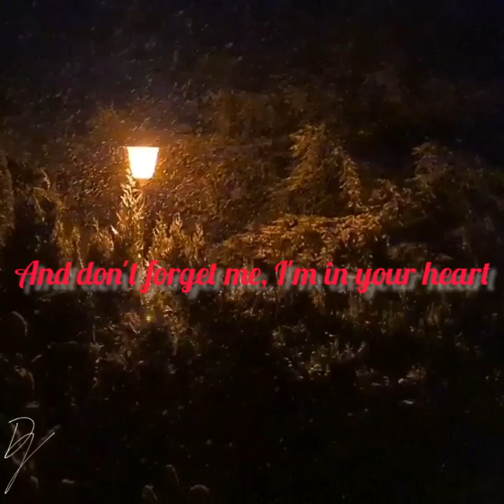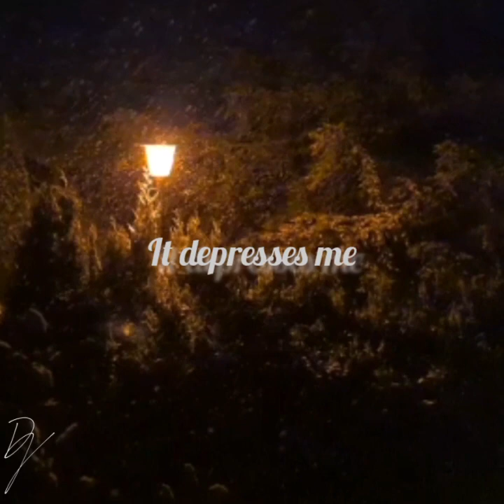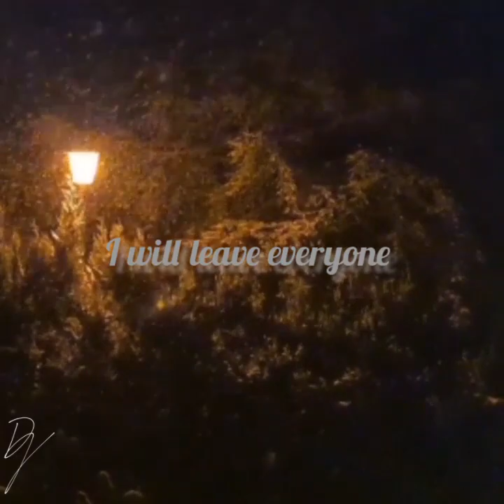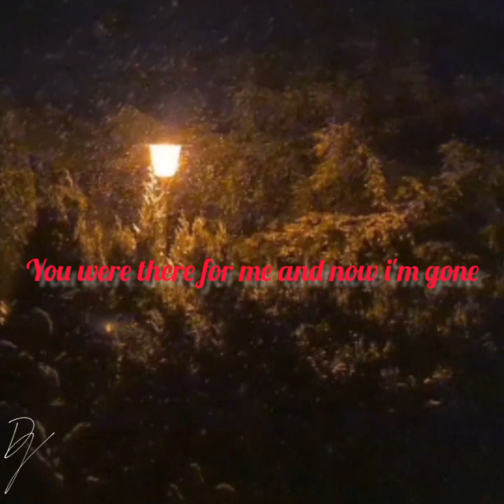Hide It All (Lyric Video)